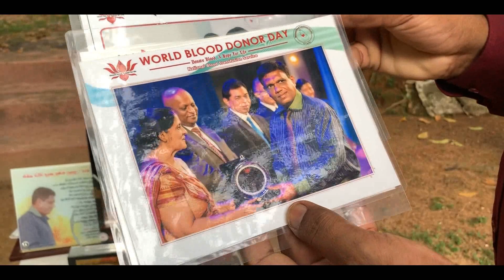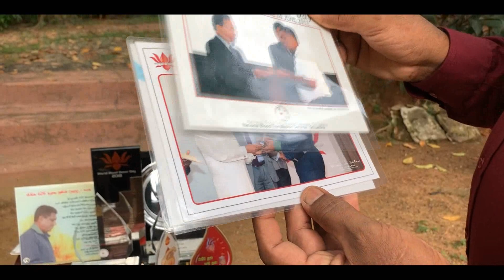මිනිසෙක් කල මහගු සේවය most blood donated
most blood donated